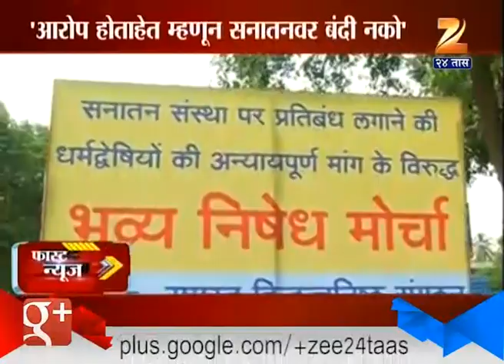Fast News : Evening 5th October 2015